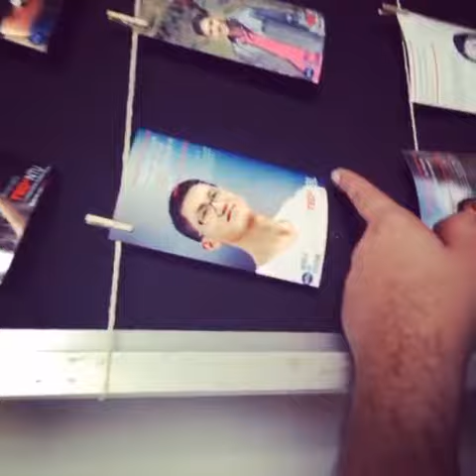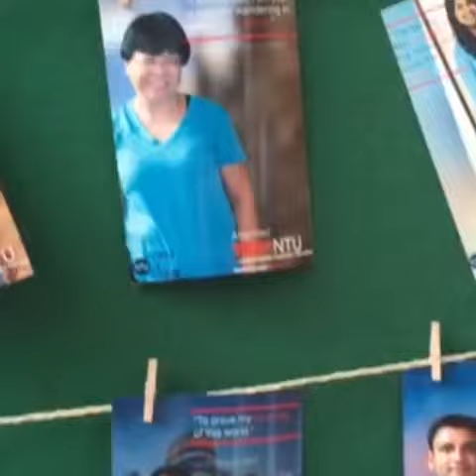[TED Project] "Share Your Story on Photo Print"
TEDxNTU organize their annual talk on 17 Oct 2015, which attracts over 1000 attendees. Committee believes every individual has their own story, from janitors to professors, every people count to this society. They would like to use PHOTO to voice out their story. FOMO use its proprietary software and green screen technology to help instant print the custom photo with individual quote or life story. Participants just need write down your own life quote and take a photo with FOMO, the photo will be printed out with different background and your quote as event souvenir. It's the most impressive and popular gift ever for any event.